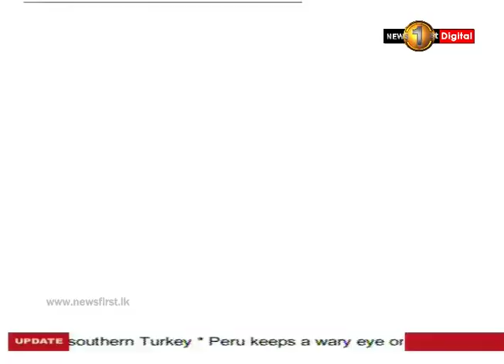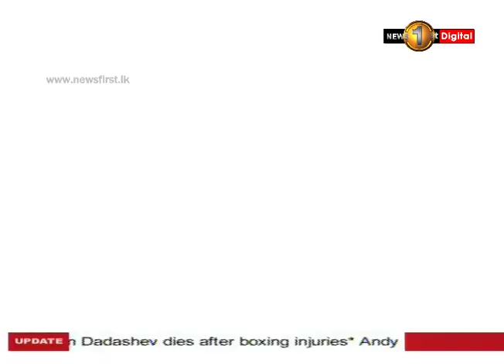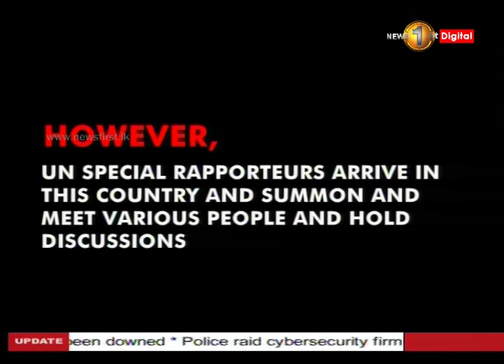Attempts by UN Special Rapporteur to meet judges in Sri Lanka, prevented by Speaker